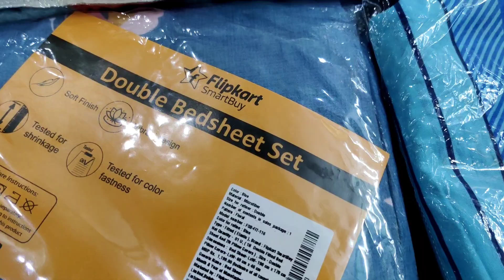Amazon & Flipkart Bedsheets/ Affordable & Best'Quality Bedsheets, Started 379/Cotton Double Bedsheet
Amazon & Flipkart Bedsheets l Affordable & Best'Quality Bedsheets, Started 379/ Cotton Double Bedsheets

Amazon & meshoo Bedsheets.